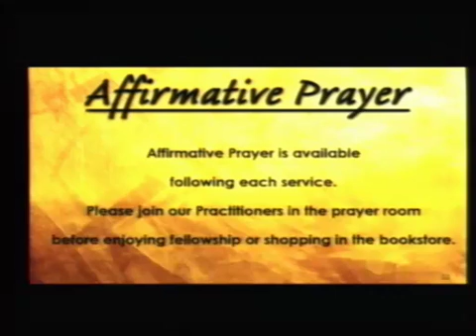CSLGLV Meditation w Sabrina Fricks RScP